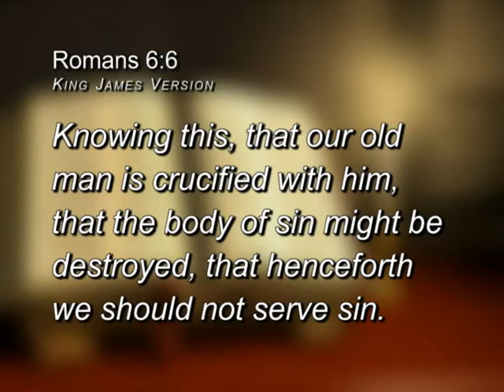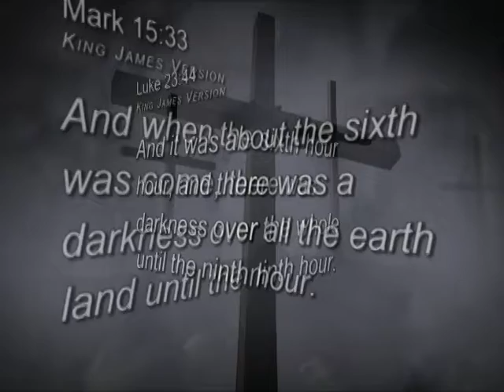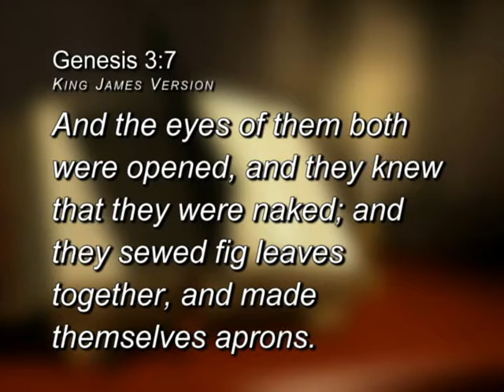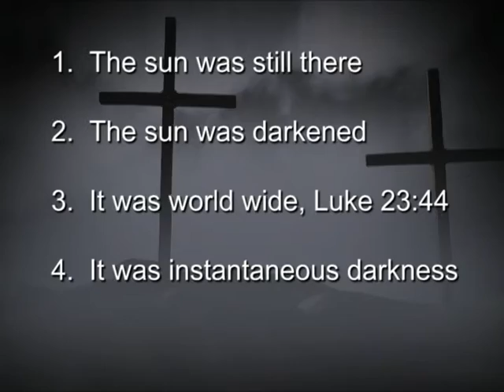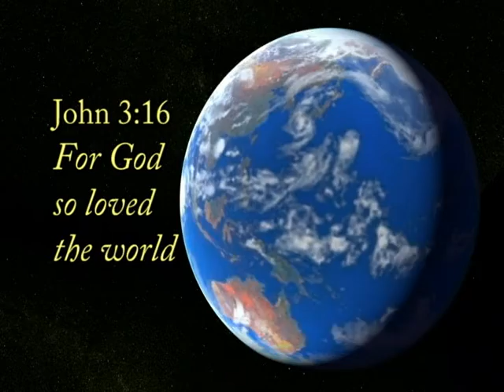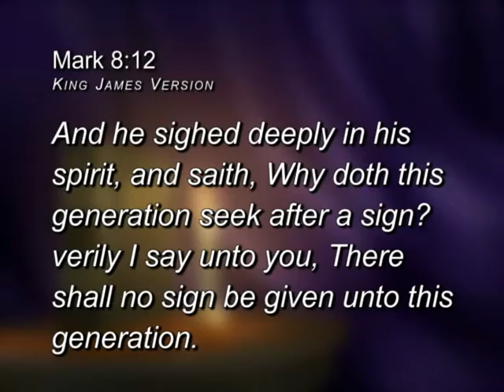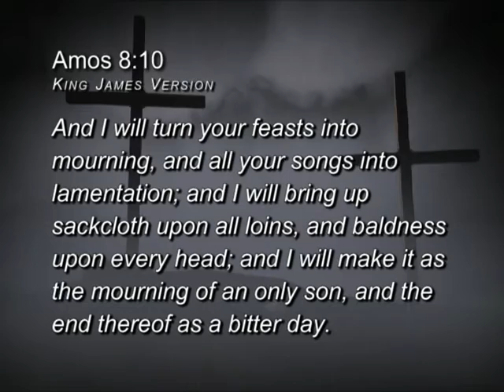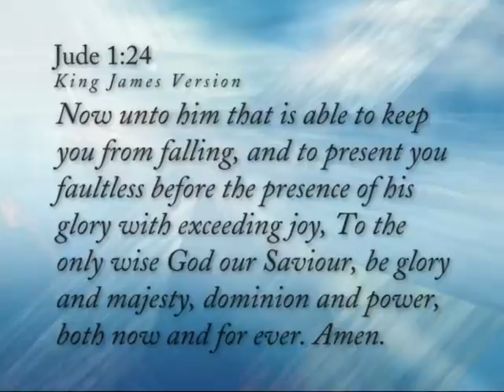The Six Miracles of the Cross 1 The Darkness